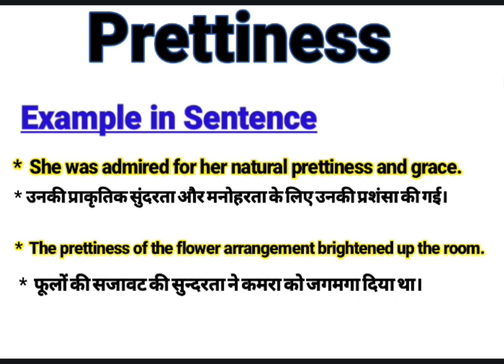Prettiness meaning in Hindi | Prettiness ka kya matlab hota hai | daily use English words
About this Video:
This video is about the English Word ‘’ Prettiness ’’. You will learn the word Prettiness with its meaning in Hindi and synonyms in English. You will learn this word using in sentences too. Please watch the complete video to empower your English vocabulary using the word “Prettiness” in your sentences.

Your queries In this Video:
What is Prettiness ?
Prettiness ka kya matlab hota hai.
Prettiness examples
Prettiness pronounce.
Prettiness meaning in Hindi.
Prettiness meaning in English.
Prettiness meaning.
Prettiness synonyms.
Prettiness synonyms in English.
Prettiness use in sentence.
Prettiness Examples in Hindi and English.
Meaning of Prettiness .
Meaning of Prettiness in Hindi.
Examples of Prettiness in Hindi.
Examples of Prettiness in English.
Pronunciation of Prettiness .
Synonyms of Prettiness .

Educare Desk